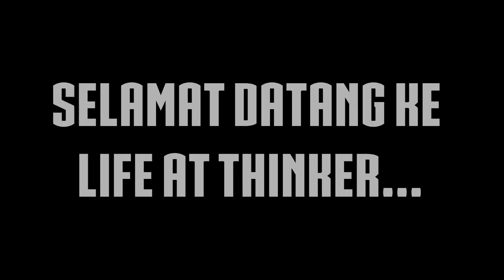Life At Thinker - Minggu Sibuk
Semua orang busy yang sampai susah nak jumpa. Apatah lagi nak rekod content.

Kita doakan semua yang terbaik okay?